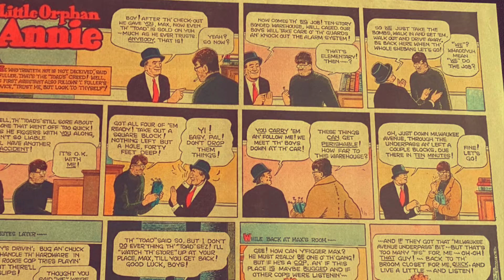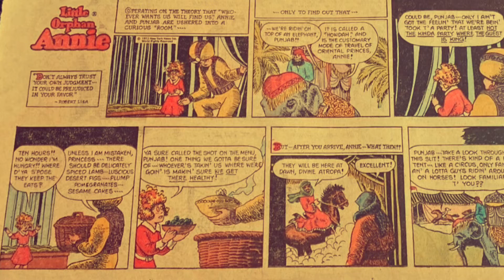Little Orphan Annie Part 4 (1963-1975)